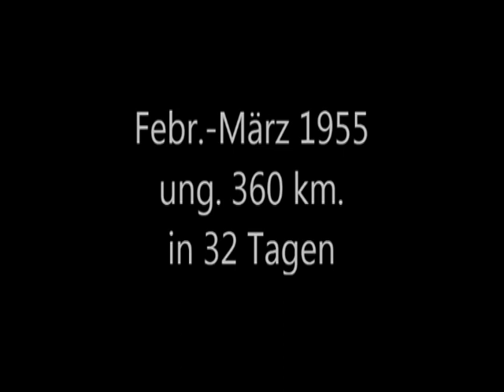Roland Welkens 25 ani de cataratura in Carpati partea I